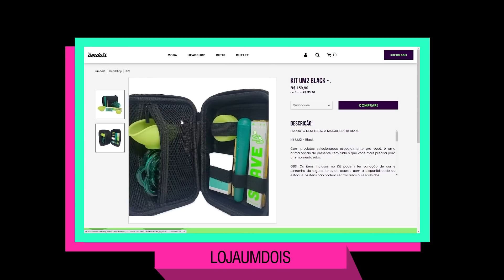Qual a brisa de VIVER de MAC0NHA na Califórnia? Brisa Aleatória #4 ft. Alice do Girls in Green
| PARTICIPAÇÕES |
Will Sassano @willmuitonerd
Alice Reis @aliiiiiice